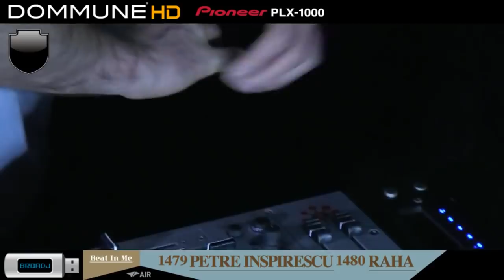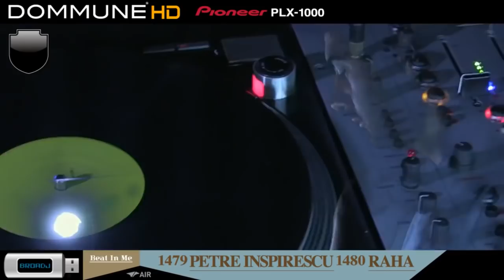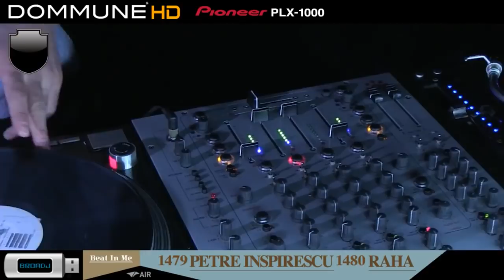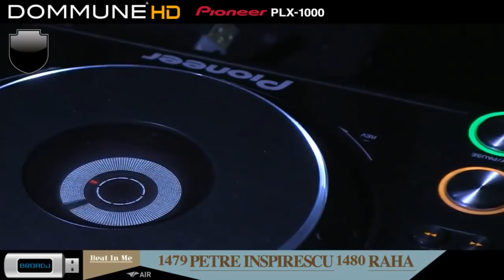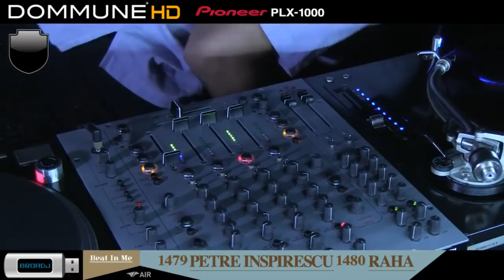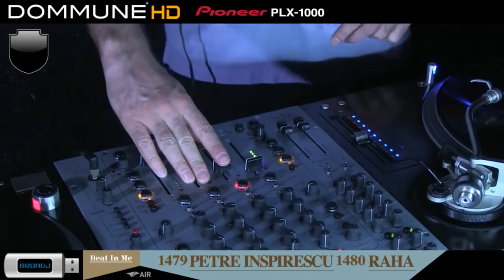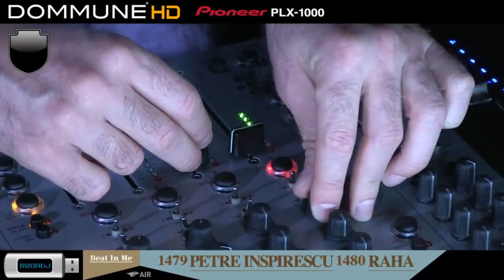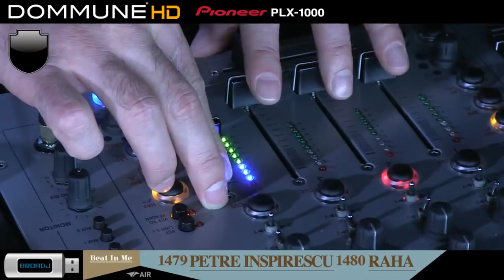Petre Inspirescu Live @ Dommune